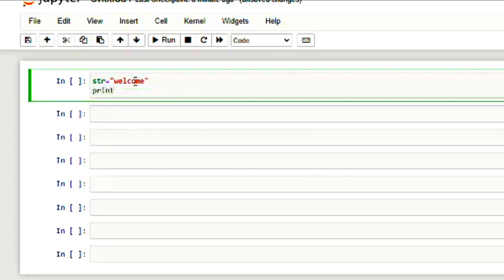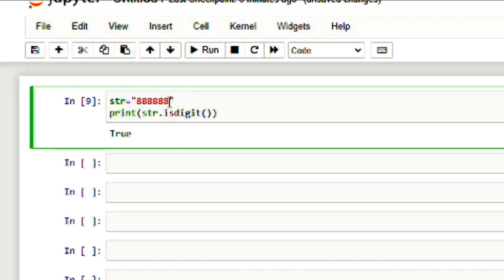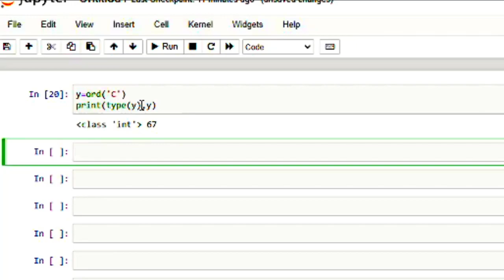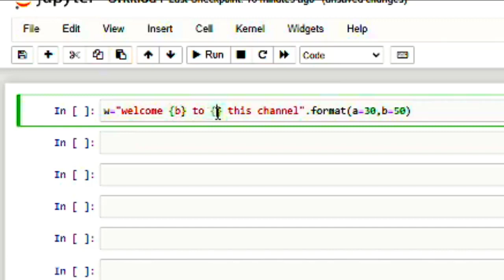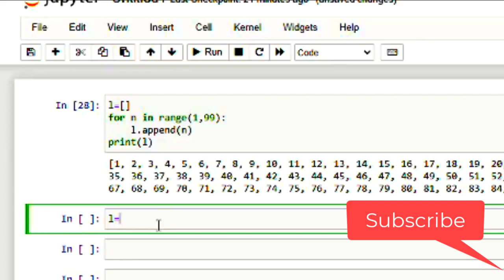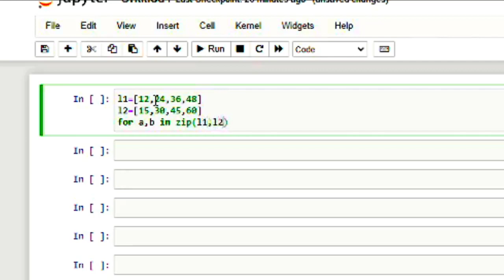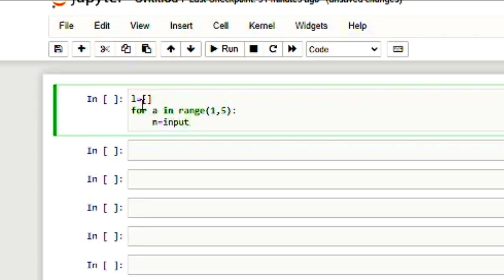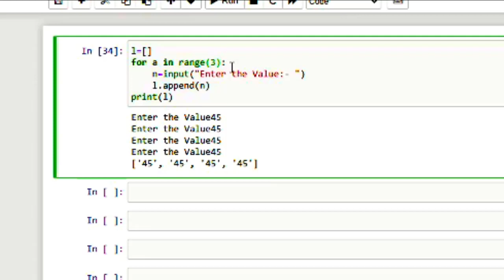Python tutorial day-7 by sharadji basic to advance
In this Python tutorial video, Vivek covers several important topics related to working with strings and lists in Python. The video starts by introducing the ord() and chr() methods, which can be used to convert between characters and their corresponding ASCII codes. He demonstrates how to use these methods to perform simple string operations and manipulate characters in a string.

Next, Vivek moves on to the format() method, which is used to format strings with placeholders for variables. He shows how to use this method to create dynamic strings that can be updated with different values at runtime. He also discusses some advanced formatting techniques, such as using named placeholders and specifying precision.

After covering string manipulation, Vivek then dives into working with lists. He covers the split() method, which can be used to split a string into a list of substrings based on a delimiter. He demonstrates how to use this method to parse text data and extract relevant information.

Next, Vivek covers the zip() method, which is used to combine multiple lists into a single list of tuples. He shows how to use this method to iterate over multiple lists simultaneously and perform operations on corresponding elements.

Finally, Vivek wraps up the video by covering list comprehensions, which provide a concise way to create lists based on existing lists or other iterable objects. He demonstrates how to use list comprehensions to perform complex filtering and transformation operations on lists.

Overall, this video tutorial provides a comprehensive overview of several important Python methods and techniques for working with strings and lists, making it a great resource for Python beginners and intermediate-level programmers alike.
Other useful Tutorial Links :
ATS Software Training Institute- आपकी सहायता के लिए तत्पर
programming tutorial,
beginner programming,
data analysis,
key-value pairs,
unique elements,
syntax,
operations,
real-world applications,
computer science,
software development,
coding,
python for beginners,
python,
python tutorial,
ball python,
python projects,
telusko python